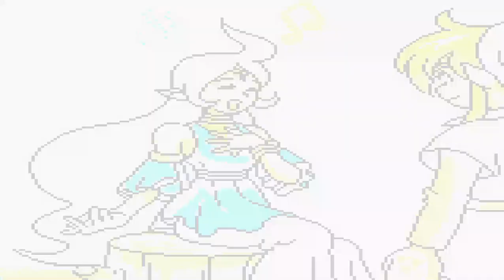The Legend of Zelda - Oracle of Ages; Pt. 1 - Nayru-ly Link-ing our Way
Arriving in a new area, and already some trouble has begun.